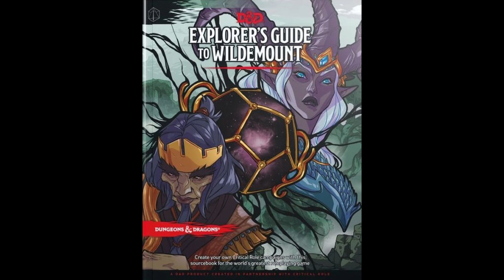Wildemount ep 1 part 1 The Beginning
Episode 1 part one of a new campaign me and my friends just started.